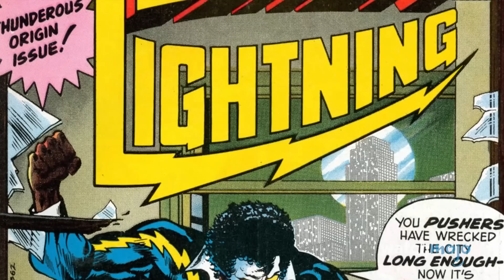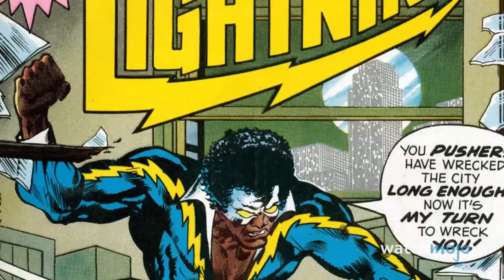Top 10 der kontroversesten Superhelden aller Zeiten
Nicht alle Superhelden sind gleich. In dieser Liste werden wir Charaktere auflisten, die für hitzige Debatten gesorgt haben, die Fans verärgert haben oder die aus dem einen oder anderen Grund nicht gut gealtert sind. Unsere Aufzählung beinhaltet Ben Reilly, Captain America, Snowflake & Safespace und noch weitere! Welche von diesen Helden haben euch am meisten schockiert? Lass es uns in den Kommentaren wissen.